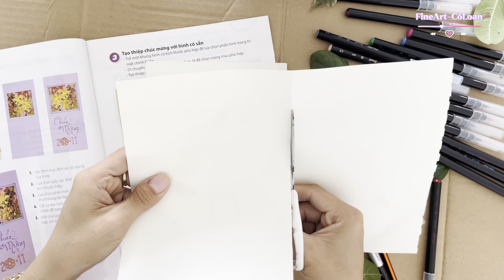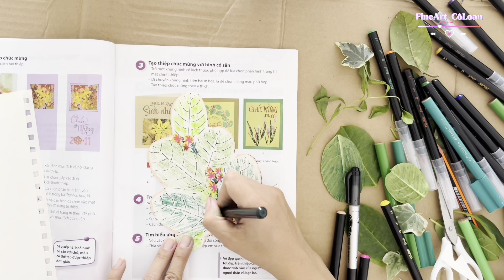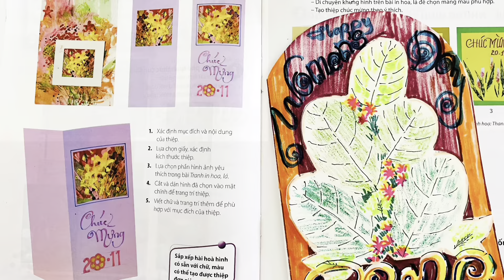Hướng dẫn làm thiệp Chúc Mừng 20/10 | tranh In Hoa la- MT6-CTST